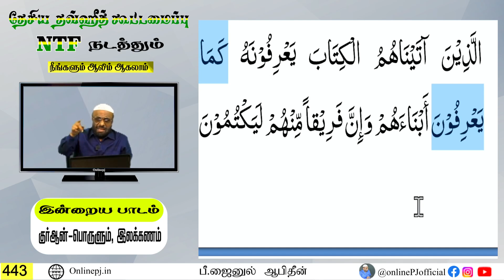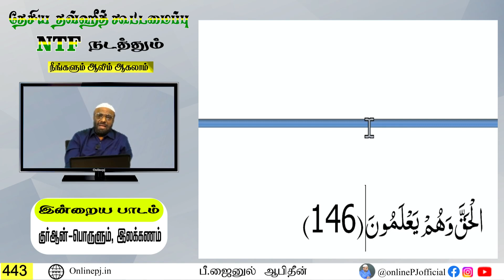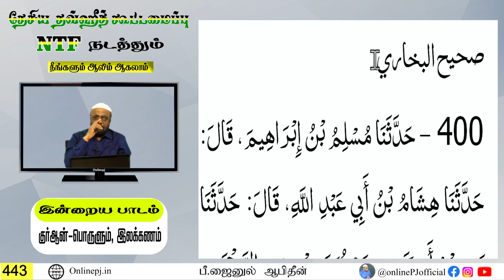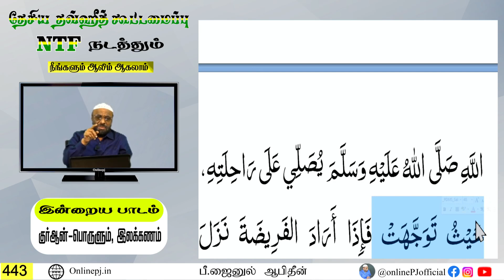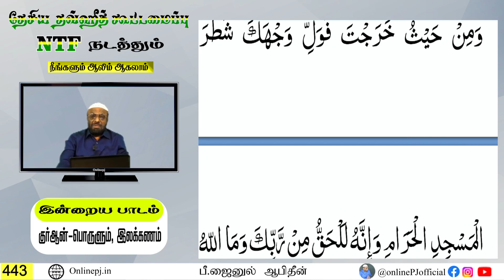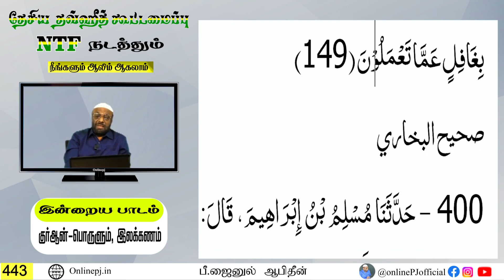நீங்களும் ஆலிம் ஆகலாம் - பாகம்-443┇ஆன்லைன் ஆலிம் வகுப்பு┇P. Jainul Abideen┇PJ┇Aalim Class